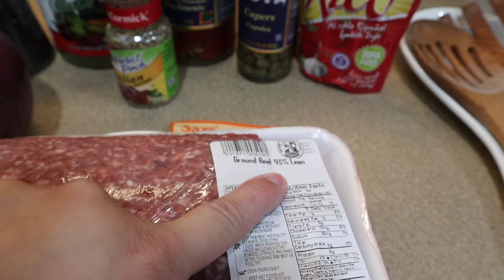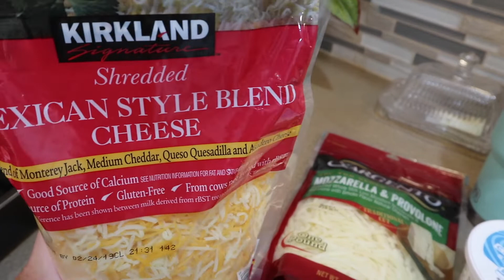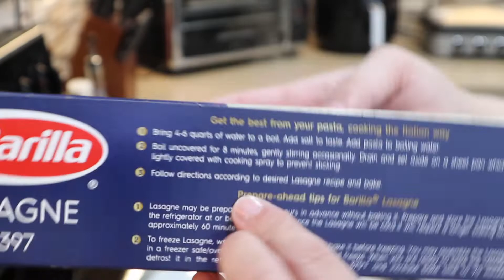COMO HACER LASAGNA PASO A PASO /MI ESTILO/ COMO LA PREPARO